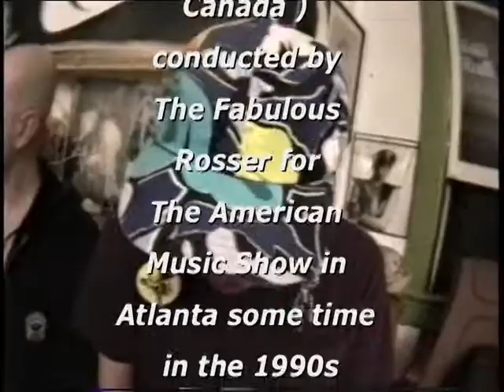Canadian Gay Zine Publishers Johnny Noxzema and Rex Boy: Interview for The American Music Show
Johnny Noxzema abd Rex Boy published 2 radical gay zines that were so offensive they were even offensive to many of the gays.  The Fabulous Rosser delved into the purpose of their shocking publications in this interview for The American Music Show